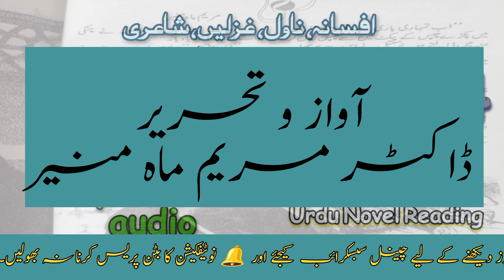Online Urdu Novels | Hot Novels In Urdu | Wali Episode 14 | Dr Maryam Mah Munir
Best Urdu Novel | Wali Episode 05 | online urdu novel | Urdu Novels eBook | Dr Maryam Mah Munir

Wali Urdu Novel by Dr Maryam Mah Munir | Romantic Novel | Complete Urdu Novel | Online Urdu Novel..

Urdu Novel Reading | Wali Episode 7 | Best Urdu Novel | Online Audio Novel | Dr Maryam Mah Munir.

The Inner Sound
Ambient
Calm
Jesse Gallaghe